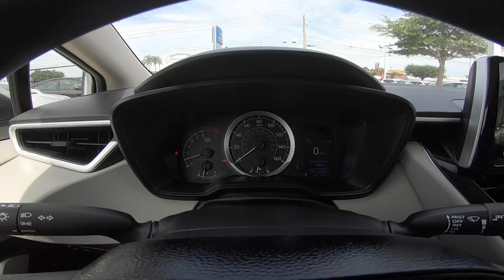2020 Toyota Corolla LE | For Sale | 1016594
Take An Inside Out Tour Of Our Pre Owned 2020 Toyota Corolla LE / ST#1016594